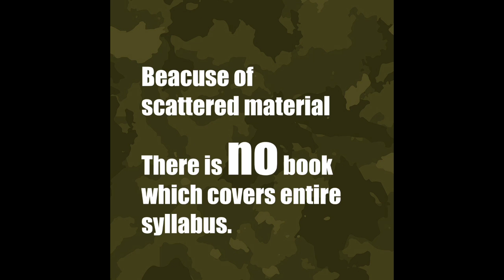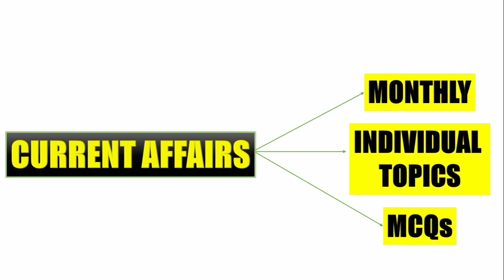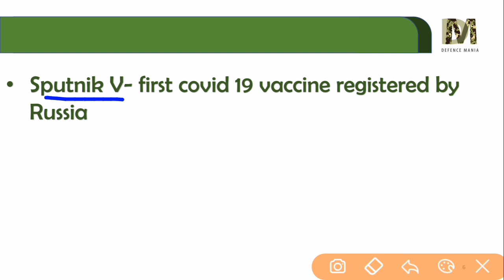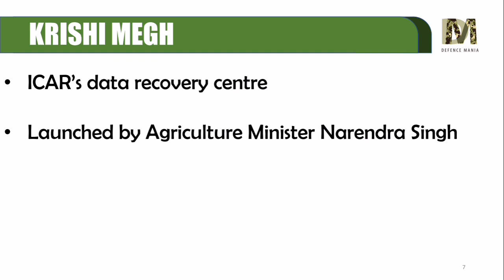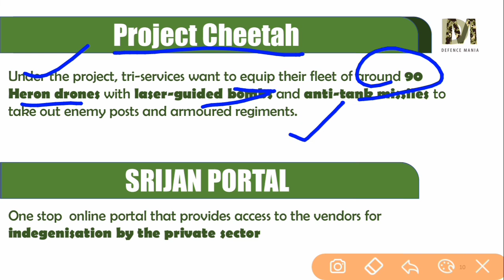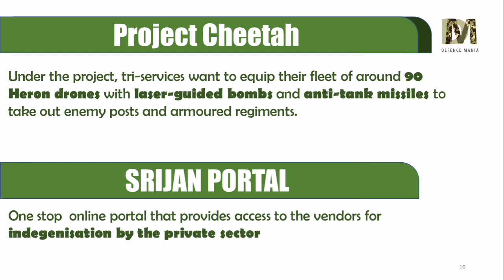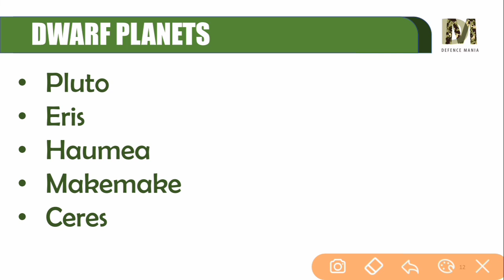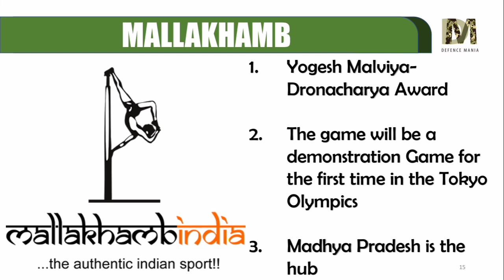CURRENT AFFAIRS FOR CDS-1, 2021(PART-3) BY DEFENCE MANIA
AFCAT 1 2021 TARGET BATCH
👉👉BATCH STARTING :- 1st December👈👈

ENROLL IN CDS + AFCAT  1 2021 COURSE

ENROLL IN CDS 1 2021 COURSE

GET DAILY CURRENT AFFAIRS & PDF NOTES